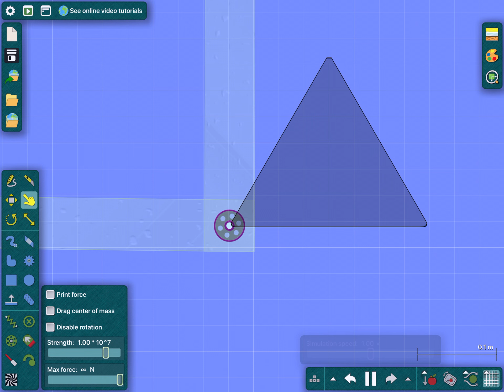Algodoo - Image Duplicator 3